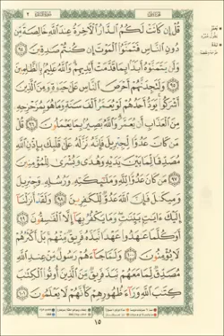Hifz Kur'ana | Stranica (15) | Učač Muhammed El-Menšavi